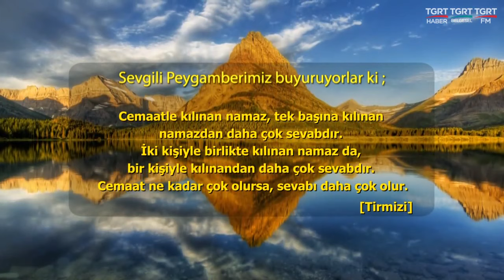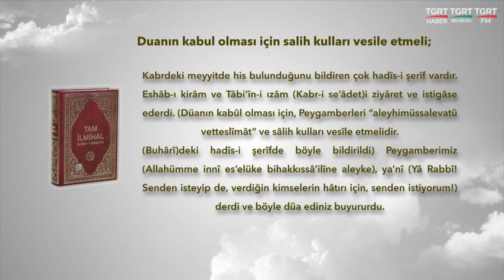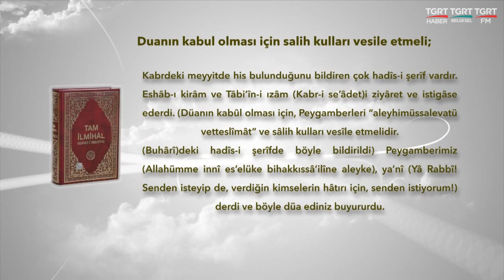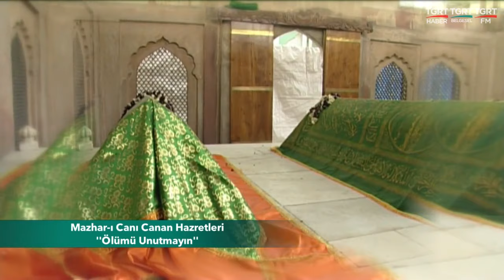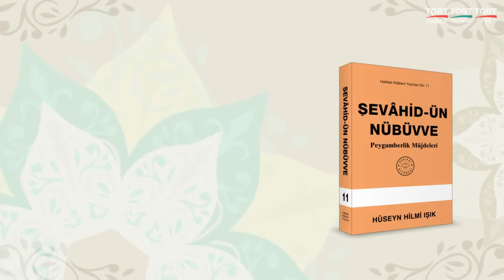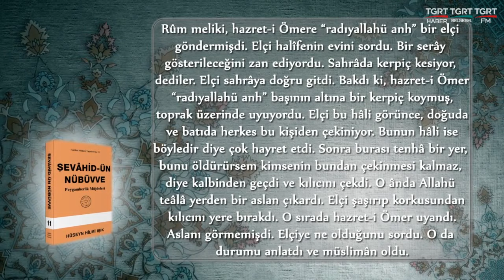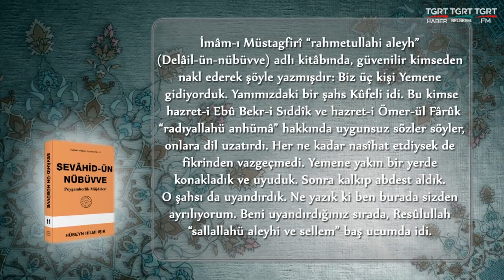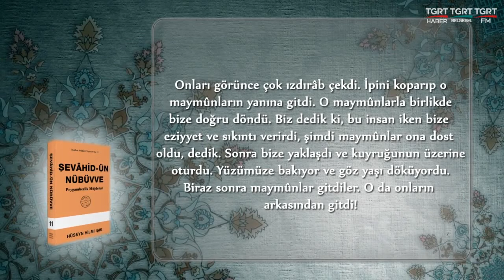HUZURA DOGRU 20122018